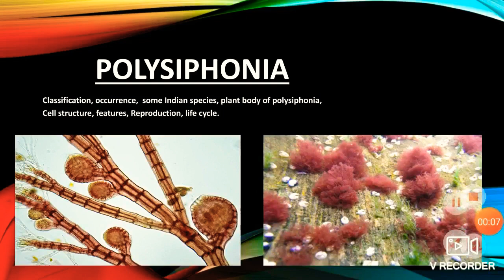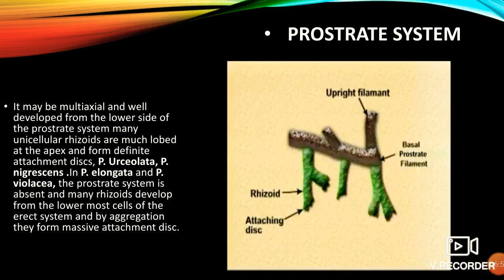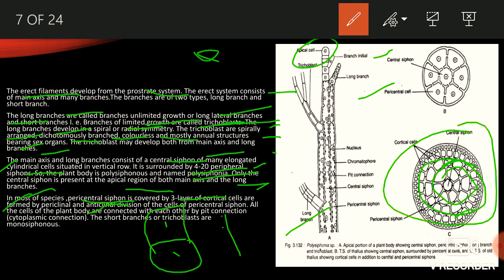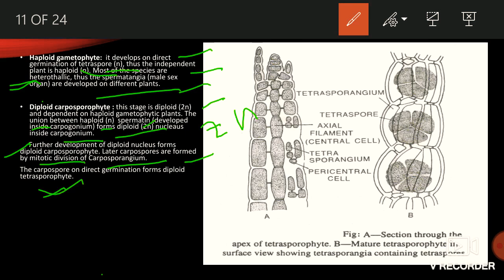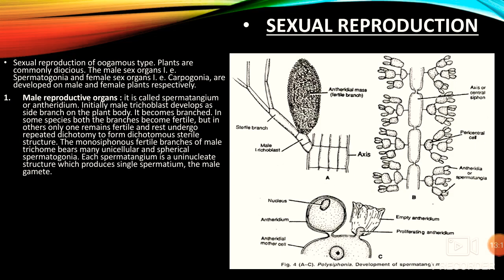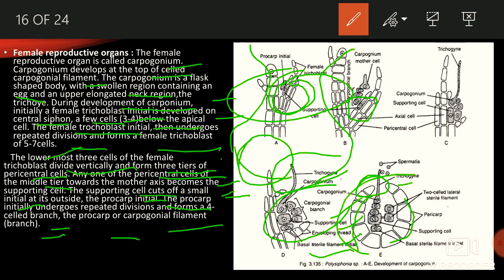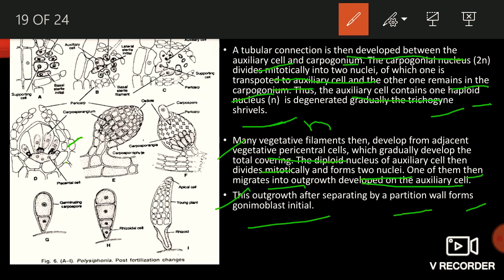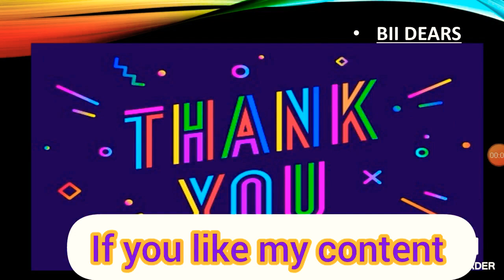Life cycle of polysiphonia (detailed explanation)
I am saumya Dixit. 💞
In this video I discussed about the polysiphonia algae in detail, where I discussed 👉classification of polysiphonia, 👉some Indian species of polysiphonia, 👉occurrence or habitat of polysiphonia, 👉plant body of polysiphonia (prostrate system and erect system), 👉cell structure of polysiphonia, 👉some important features of polysiphonia, 👉Reproduction in polysiphonia(asexual and sexual reproduction -deeply), 👉fertilization in polysiphonia, 👉germination in polysiphonia, 👉verief introduction to life cycle of polysiphonia again for well understanding

                   Thank you so much dears 🤗💞💞🎖🏆...